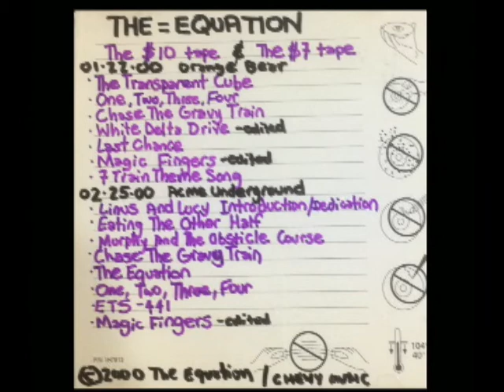The=Equation [01-22-00] at Orange Bear [audio]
The=Equation performance at Orange Bear, NYC. [audio only]

[00:00:00] The Transparent Cube
[00:05:44] One, Two, Three, Four
[00:09:01] Chase The Gravy Train
[00:15:17] White Delta Drive [incomplete]
[00:21:29] Last Chance
[00:24:40] Magic Fingers

Audio sourced from compact disc of original Orange Bear cassette deck master [stereo] by L+R room microphones. Remastered in 2020.

Digital transfer & processing in 2020 by chewymusic.